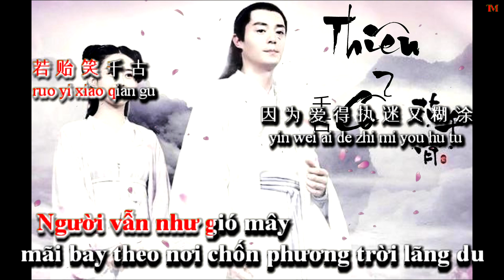Thiên Cổ (千古) [KaraLyric] Lời việt Version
Thiên Cổ (千古)
Ost Hoa Thiên Cốt
Nguyên tác : Hứa Tung (许嵩)
Nguyên xướng : Alan (阿兰)
Lời việt và trình bày : Dollinh